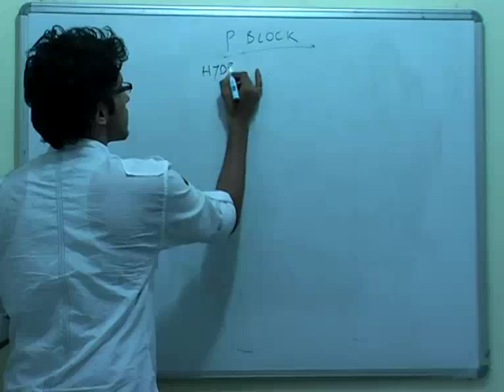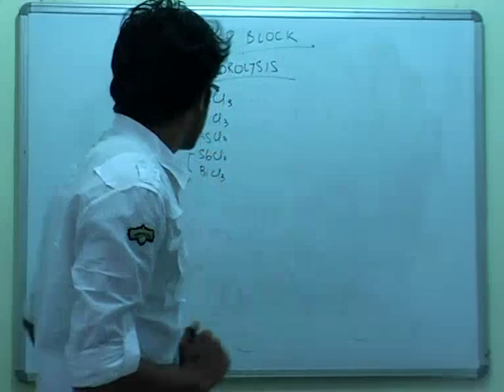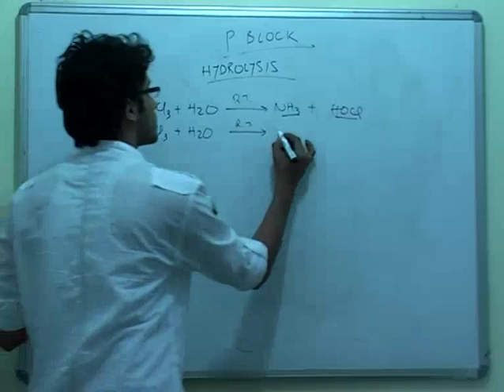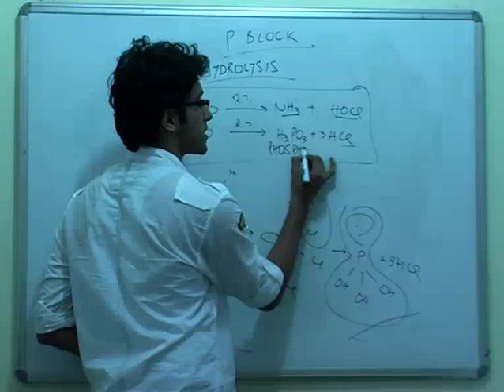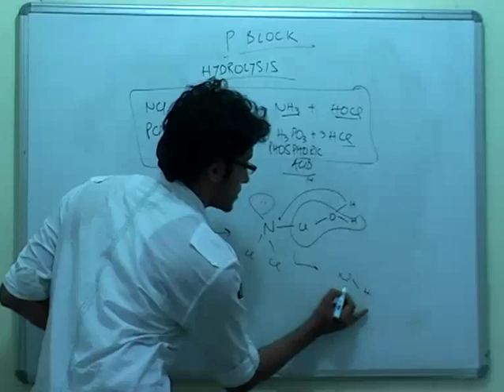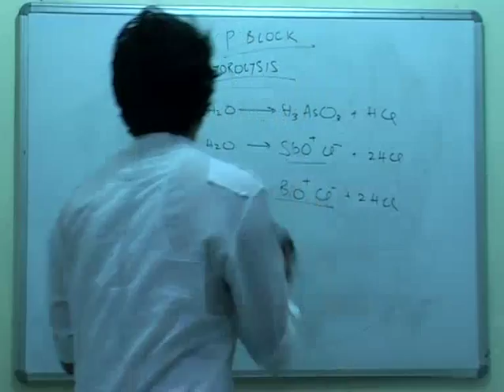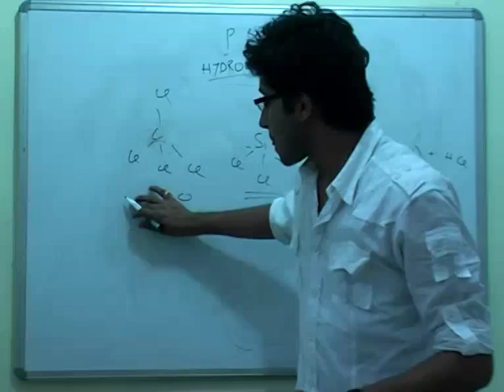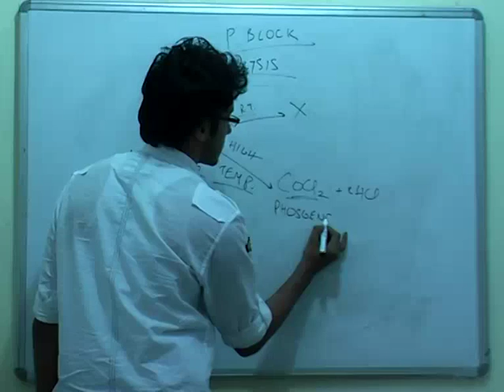P block Hydrolysis - P Block Part-3